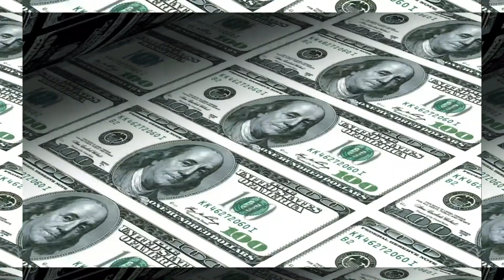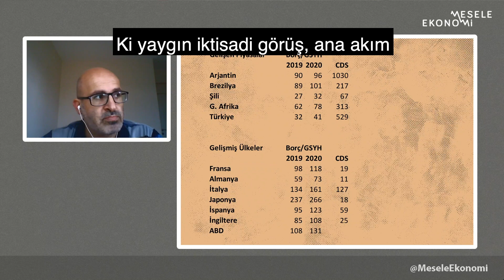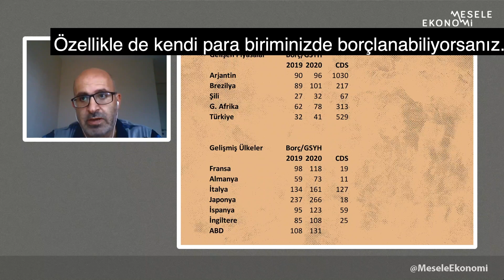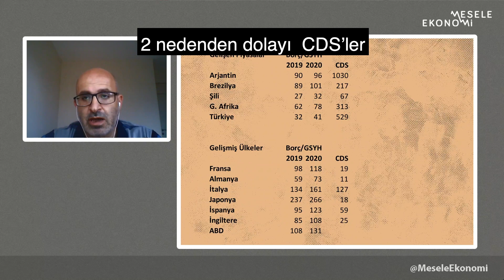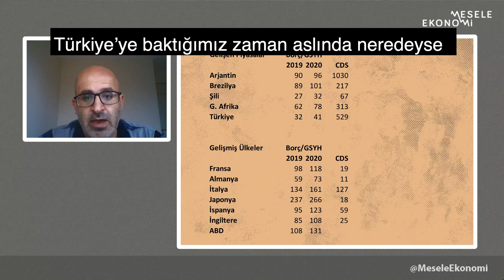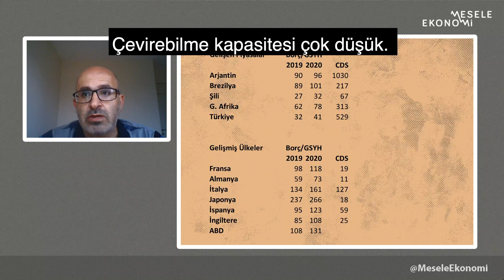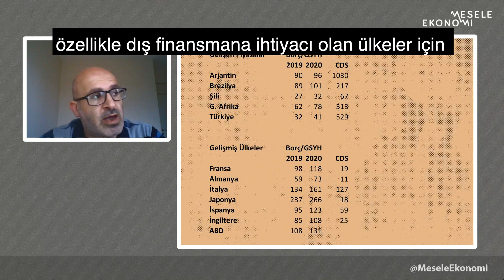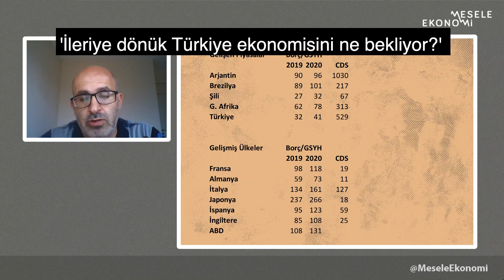Yüksek borçlanma Türkiye ekonomisi için tehlikle mi?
Yalova Üniversitesi öğretim üyesi Doç. Baki Demirel "kamu borç stoku"nu anlattı.

Kamu borç stoku nedir?
Neden önemlidir?
Ekonomiyi nasıl etkiler?
Türkiye'de kamu borcu ne durumda?